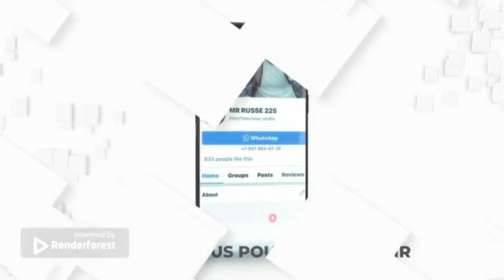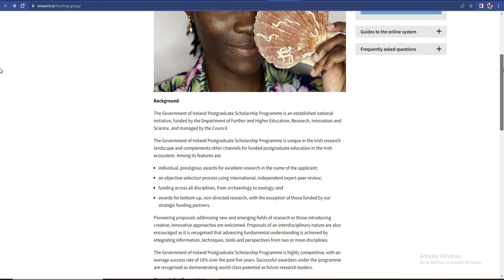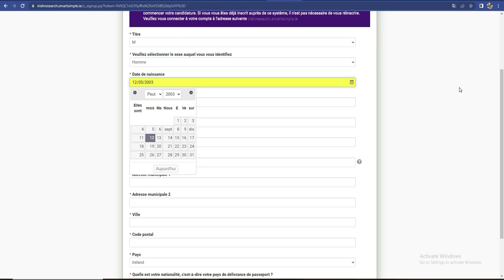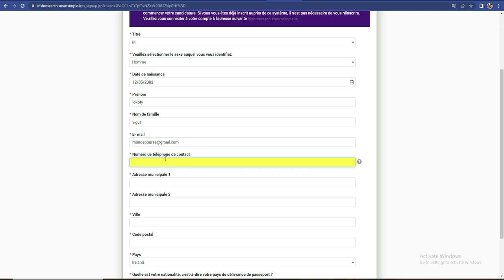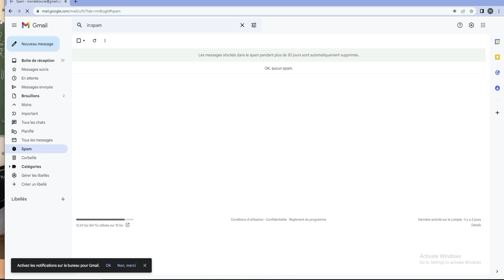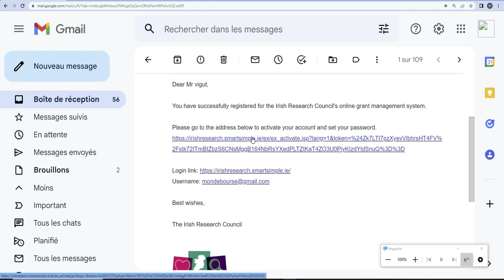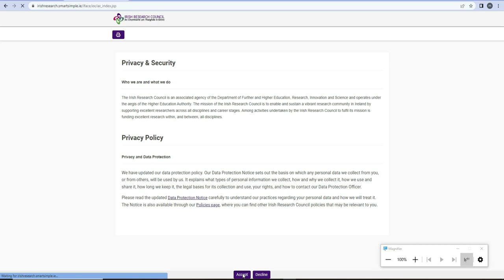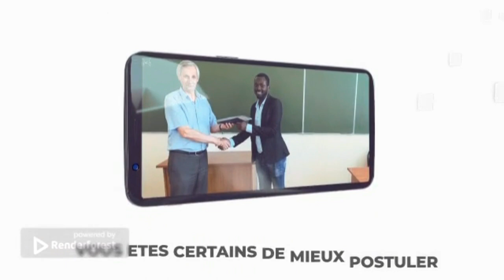Bourse du gouvernement Irlandais 2023